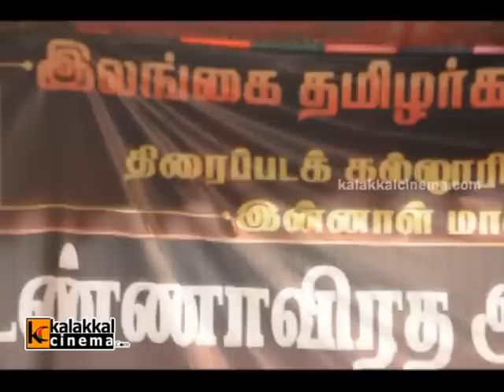DFT Students Protest